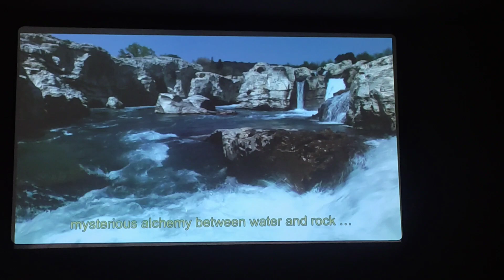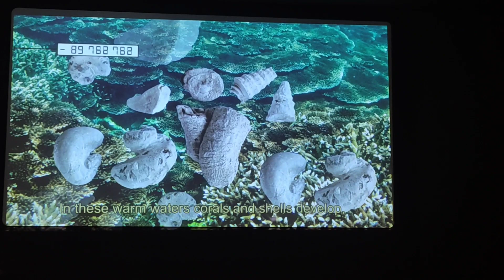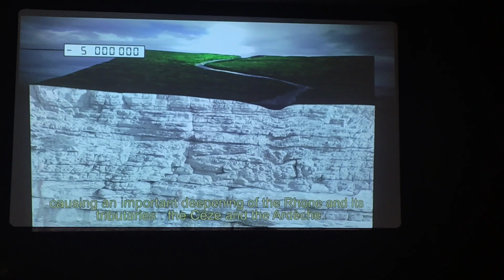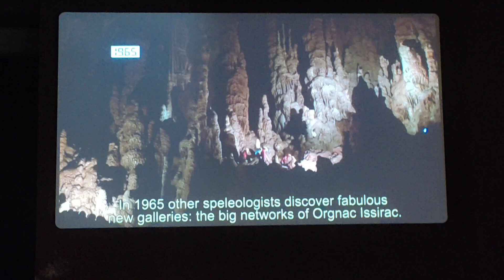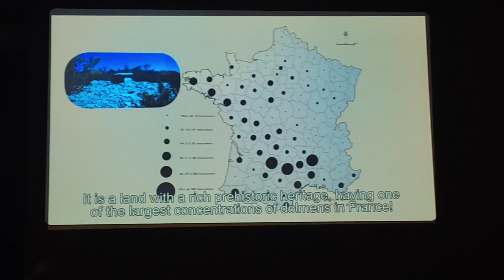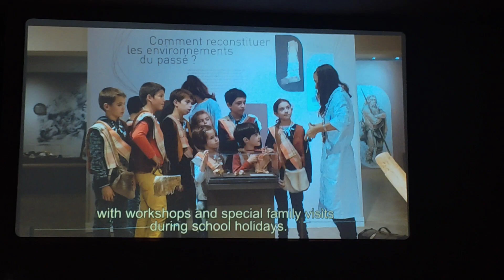Grotte de l'Aven d'Orgnac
Une profondeur de 121 mètres, plus de 700 marches à descendre, afin de découvrir la grotte d'Aven d'Orgnac.

J'ai besoin de monde sur ma chaîne Horizons lointains L'appel vers l'inconnu, pour les algorithmes de Youtube, alors svp n'hésitez pas à vous abonner, liker, partager et d'activé la cloche des notifications !

Qui suis-je ?
Avec Blacky, ma chienne âgée de dix ans, nous parcourons actuellement le sud de la France vers des lieux insolites, au gré des rencontres. Nous vivons au rythme des saisons, au bon gré de la nature. Nous voyageons vers l'horizon, notre vie est une aventure.

Si tu souhaites nous soutenir dans cette aventure, tu peux effectuer un don sur :

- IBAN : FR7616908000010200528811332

Merci pour ta visite sur la chaîne youtube de Horizons lointains L'appel vers l'inconnue.

Te souhaitant de prendre bien soin de toi et de ton entourage.